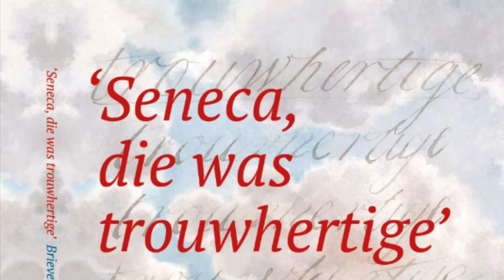Zee(uw)post: Seneca die was trouwhertige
Morgen, op 5 november, verschijnt een nieuw deel in de PPF-reeks van ZB. Het deeltje heeft als titel ‘Seneca die was trouwhertige.’ Het is inmiddels het achtste deel in de reeks Perfectum-Praesens-Futurum.

Auteur Johan Francke vertelde er gisteren meer over in Vliegendt Hert aan de Dam in Middelburg, een toepasselijke locatie, in dit kader.

In het najaar van 1780 verstuurden de VOC-dienaren Gregory Herklots, Jacob Eilbracht en H.F. Klaugwitz vanuit Hougly in Bengalen brieven naar huis. Ondertussen zweette de kleine Jacob Smit begin 1781, aan boord van een VOC-schip, in zijn schoonschrift op de Nederlandse spelling. Hun schrijven zou nooit aankomen, want het werd na het uitbreken van de Vierde Engelse Oorlog (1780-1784) door de Britten in beslag genomen.

Het belandde in een Engels archief, waar het pas meer dan tweehonderd jaar later weer werd herontdekt.Deze brieven zijn niet alleen digitaal ontsloten via het project Zee(uw)post van ZB, maar ook in een boekje uitgebracht: ‘Seneca die was trouwhertige.’ Brieven en een schoonschrift van Zeeuws VOC-personeel (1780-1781). In deze uitgave wordt de inhoud van deze privé correspondentie en de daarbij behorende achtergrondinformatie samengebracht.

Er kan worden kennisgenomen van de familieperikelen van Gregory Herklots, de illegale handel in bier van Jacob Eilbracht, het onheilsbericht dat de vader van de overleden Antonij Cornelis Cramer kreeg en de vorderingen van Jacob Smit in het schrijven van de Nederlandse taal.Het boekje is verkrijgbaar bij de klantenservicebalie van ZB en in De DrvkkeryEen samenvatting van de inhoud van de brieven en het schoonschrift uit boekje zijn ook te vinden op Zee(uw)post en terug te vinden via de links hieronder.